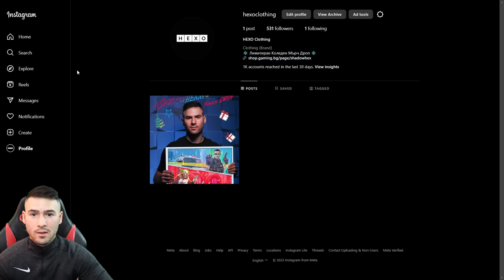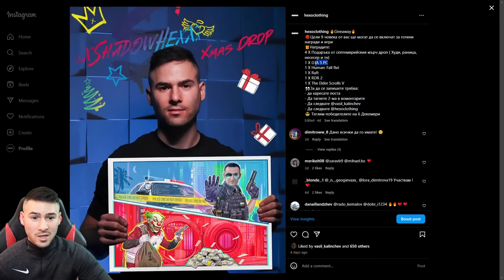Купих AUDI R8 за 500 000$ 💰Car For Sale Simulator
📸 • На живо в 18:00 - @ShadowHexStreams